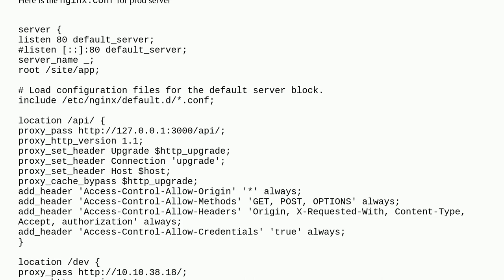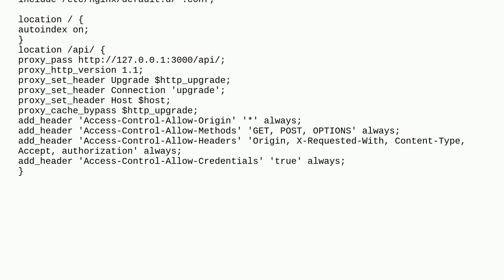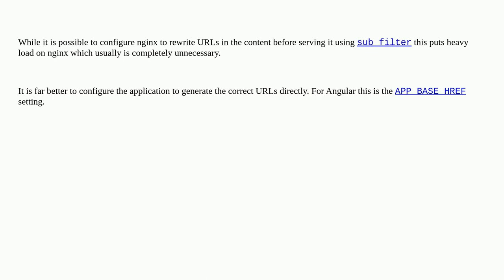Nginx Reverse Proxy do not load JS and CSS from other server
A special thanks goes out to the community

  nginx-reverse-proxy nginx angular